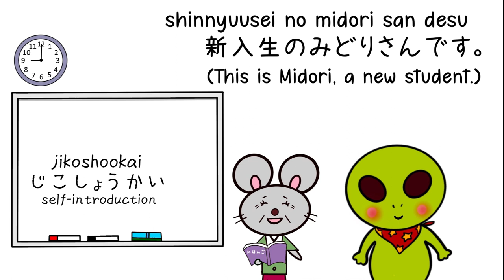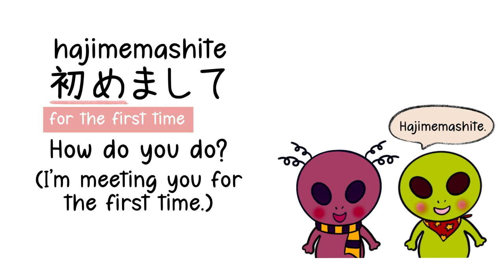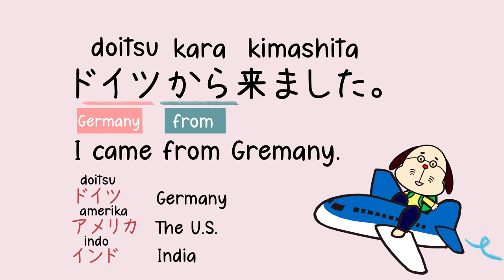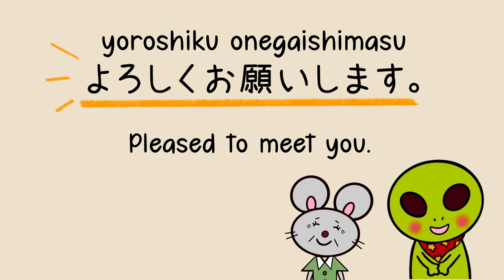[Lesson 3] Introduce yourself in Japanese! | Easy Japanese Grammar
In this lesson, you will learn essential self-introduction phrases in Japanese.
The Japanese grammar & sentence structures you’ll be learning are:

1) Hajimemashite. (How do you do?)
2) Jin (A suffix meaning “a national of”)
3) Doitsu kara kimashita. (I came from Germany.)
4) Nansai desuka? (How old are you?)
5) Nijuu-go sai desu. (I’m 25 years old.)
6) ‘も(mo)’ (also, too)
7) Doozo yoroshiku. (Pleased to meet you.)

I’ll be happy to make more videos like this if you like it!

Click on the timestamps below to jump to different categories:

0:00 Story : Nice to meet you!
1:15 (1) Hajimemashite. (How do you do?)
1:33 (2) Jin (A suffix meaning “a national of”)
2:03 Doitsu kara kimashita. (I came from Germany.)
2:19 (3) Nansai desuka? (How old are you?)
2:34 Nijuu-go sai desu. (I’m 25 years old.)
2:45 (4) ‘も(mo)’ (also, too)
3:06 (5) Doozo yoroshiku. (Pleased to meet you.)